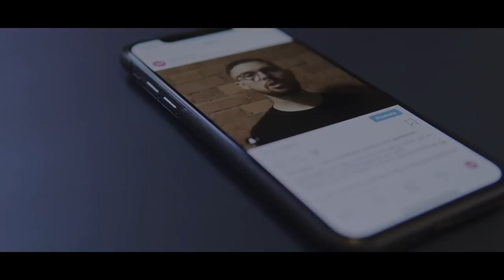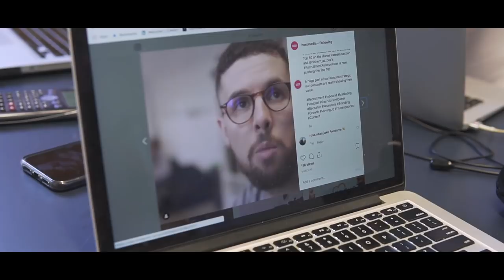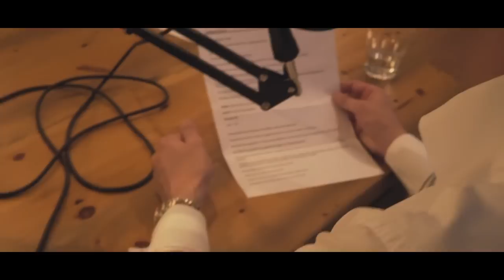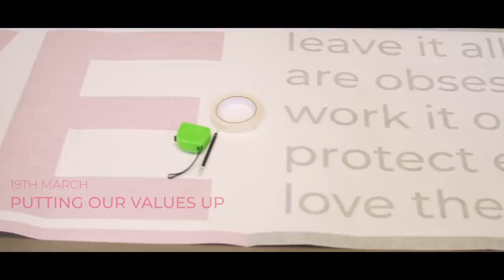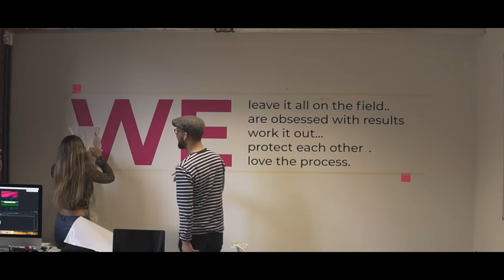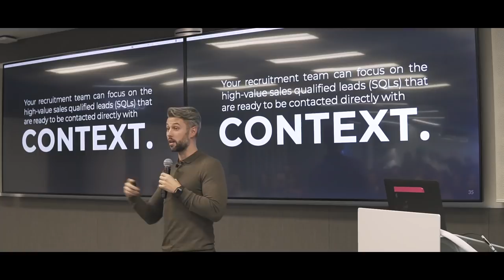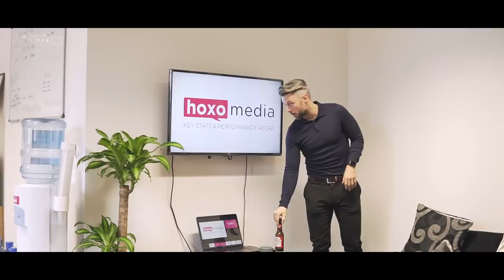INSIDE A START-UP AGENCY - The Hoxo Life Vlogumentary - March 2019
No fancy editing.
No staged interviews.
No filter.

This is a pure on the fly documentary of our agency.
Watch the core team from the Hoxo Group go about their day-to-day activities.

Beginning with our new office move...

About Hoxo Media:

We’re a team of seasoned recruiters and marketing experts who understand how to leverage social media and inbound marketing to accelerate growth.

We create inbound campaigns, build attractive brands and offer a suite of on-demand creative services to deliver recruitment talent to your agency.

Choose from a catalogue of storytellers, designers, developers and videographers that can deliver an inbound strategy to amplify your brand.

Give recruiters a reason to work for you and shout loud enough for them to hear.